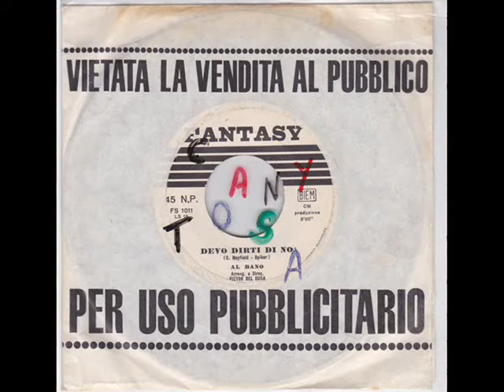Albano Devo dirti di no MAN'S TEMPTATION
FANTASY  FS 1011  Man's temptation Gene Chandler (C.Mayfield-Spiker)